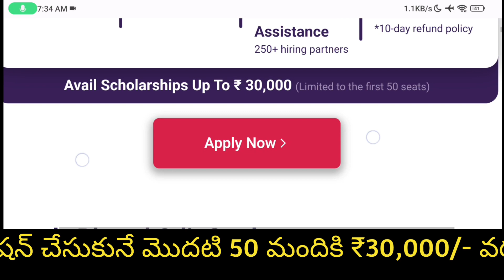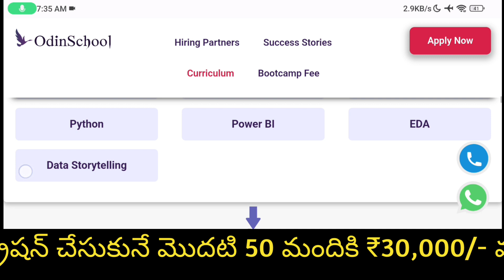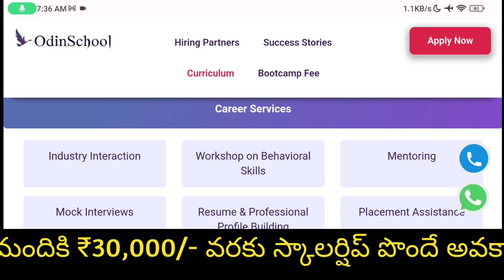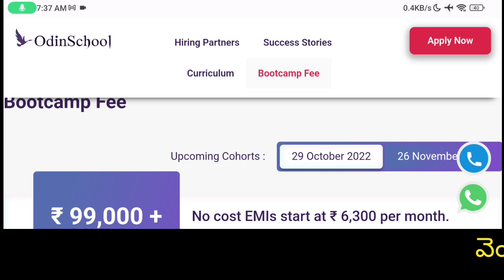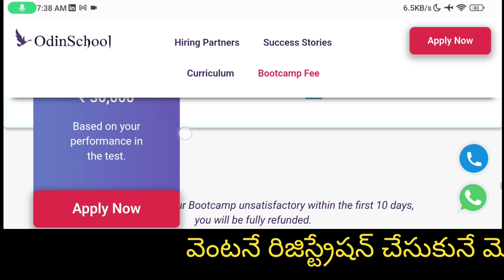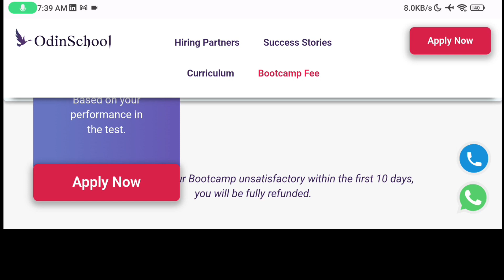డిగ్రీ పాసైతే చాలు,ట్రైనింగ్ ఇచ్చి మరి100% జాబ్ అసిస్టెన్స్ ఇస్తారు|తప్పకుండా తెలుసుకోండి|Job Search